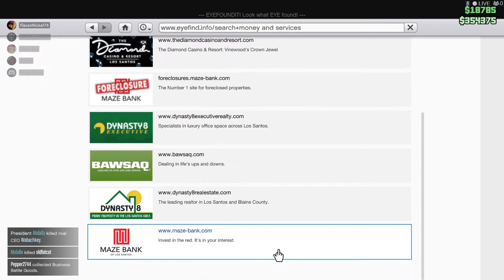Grand Theft Auto Online (59)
Recorded: 2020/01/06 20:53:11
Featuring: Pyro, DD, Flaxen, Arbiter.